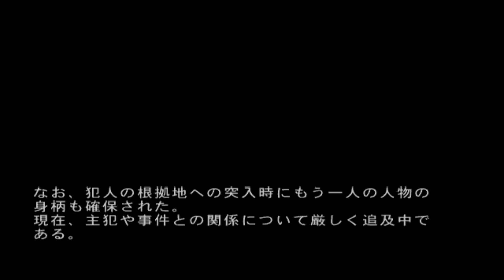Bloody Roar 3 - Busuzima (PCSX2)